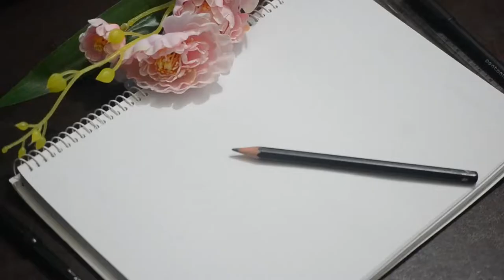How to Draw an Little Elephant Easy || elephant cartoon hand drawn || Baby Elephant Cartoon.